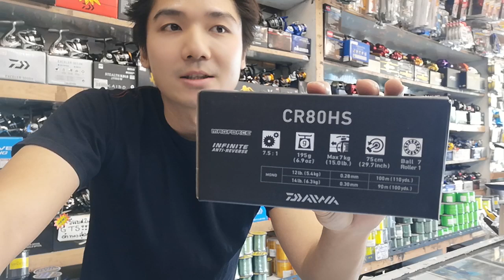รอก DAIWA NEW 2019 CR80HS สเป็คเทพ ตีง่าย ราคาประหยัด !!!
บอดี้ รุ่นใหม่ น้ำหนัก เบามาก เพียง 195 กรัม
รอบจัด 7.5.1 เอาใจคนไทย สายปั้น
พลังเบรค 7 KG พร้อมหยุดทุกปลา
7+1 ลูกปืน เกรดพรีเมี่ยม JAPAN ลื่นหัวแตก กันน้ำเค็ม
จุสาย PE2-150เมตร  /  PE3-100เมตร
*** ด่วนจำนวนจำกัด

🔥🗼ร้านหทัยฟิชชิ่ง ปากซอยสุขุมวิท 85
🔥📩 Line@ : @hathaifishing ( มีสัญลักษณ์ @ ด้วยจ้า )
หน้าร้าน เปิดให้บริการทุกวัน ไม่มีวันหยุด 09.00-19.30 น.